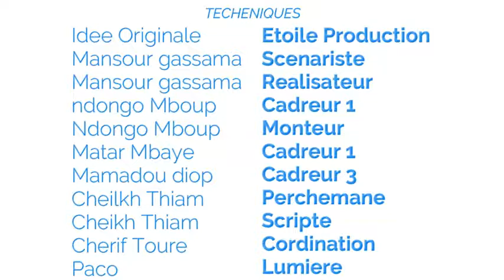KOORU ASSANE - ÉPISODE 12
Vous Suivez (KOORU ASSANE), Sketch Pendant Le Mois De Ramadan Sur  Etoile TV Sénégal. Épisode 12 Disponible Sur Nôtre Plateforme

Retrouvez Nôtre Sketch Bientôt Sur Vôtre Chaîne YouTube Étoile TV Sénégal